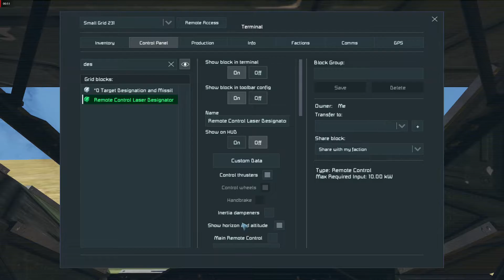Space Engineers M983 HEMTT w PAC-3 Launching Station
M983 HEMTT w PAC-3 Launching Station